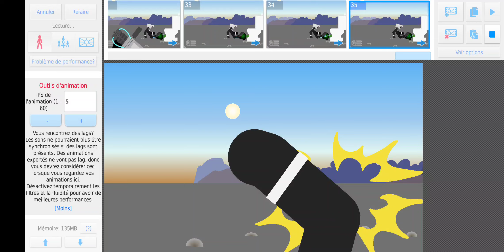part 16 skibidi zombies no finish